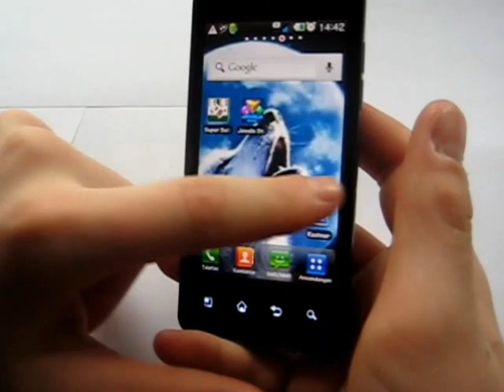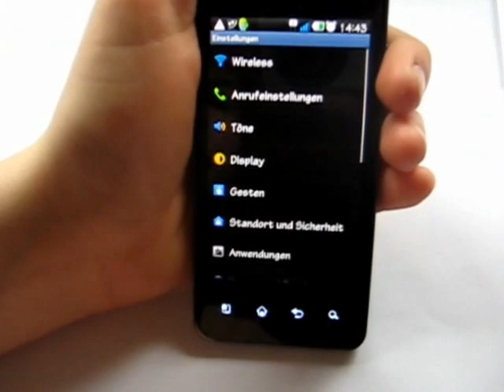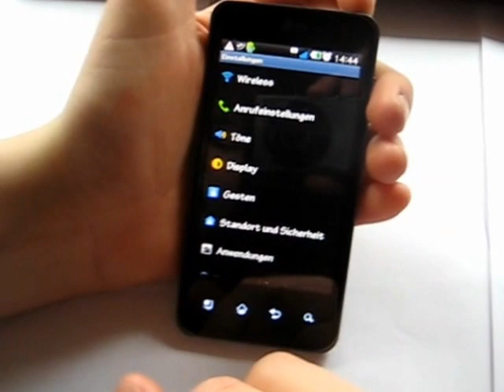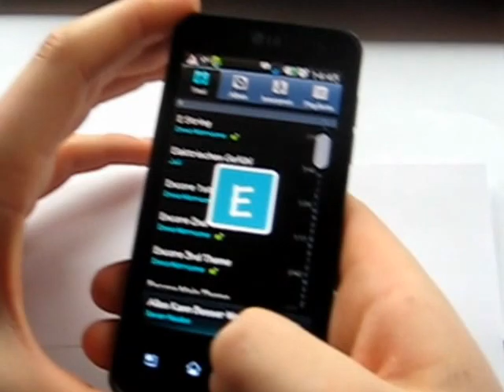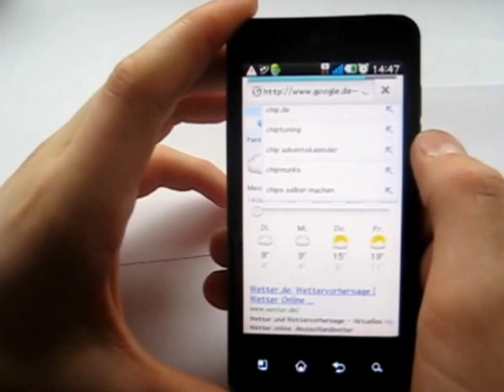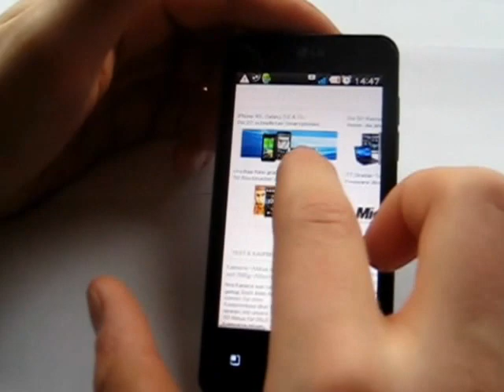LG Optimus Speed Test/Review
Hey Leute!
Wir testen heute das LG Optimus Speed!